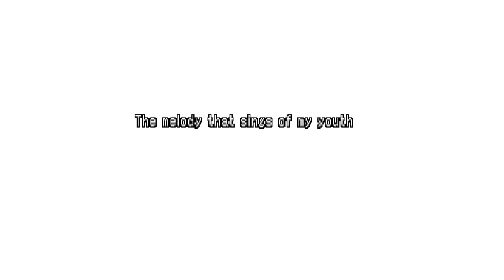Let's Play Half Minute Hero: The Second Coming 35: Gems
In this episode, there are a lot of gems, and there's a basket.